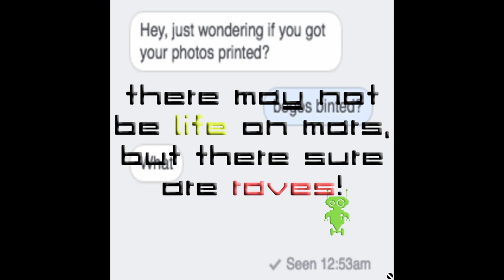[EP] There May Not Be Life on Mars, but There Sure are Raves!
ロボ。
stream (also on tidal, amazon and youtube music!)